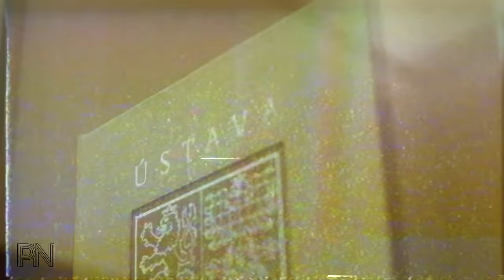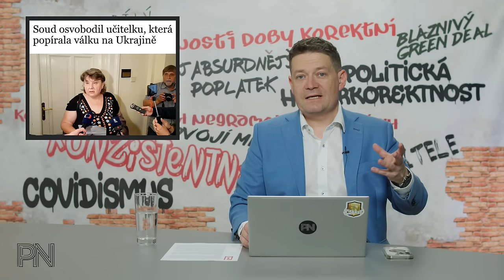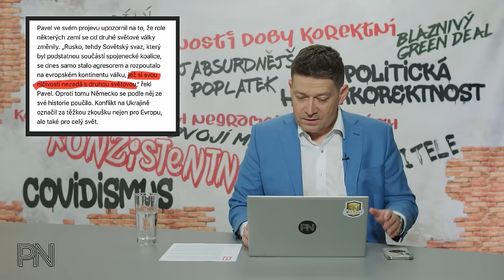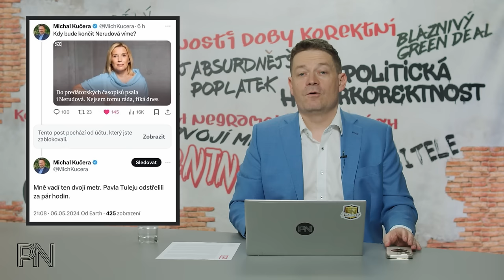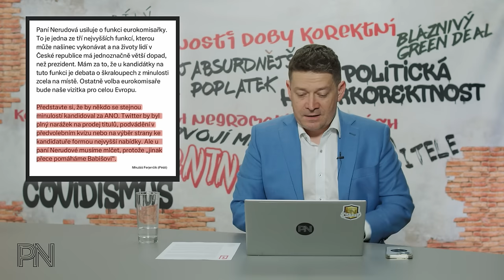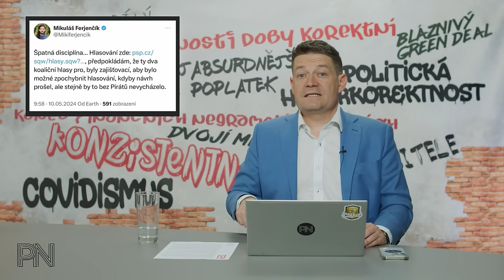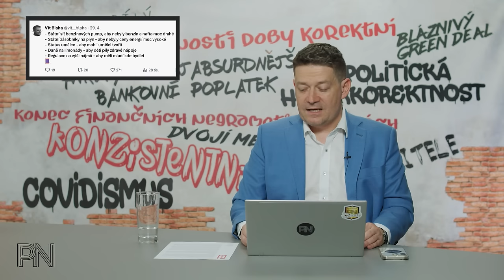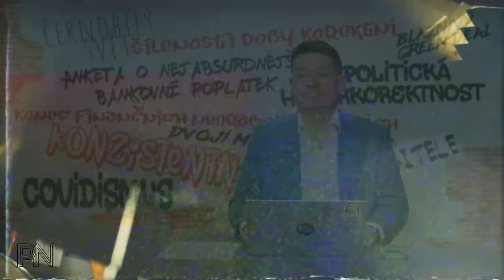Dvojí metr #123: Je tu 3. světová? Změna pohlaví bez operace. Koalice nechce prověřit střelbu na FF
Kapitoly
0:00 Úvod
0:51 Novinky z politiky

12:16 Ochrana spotřebitele

15:47 Politická korektnost

22:24 Dvojí metr

31:05 Zajímavé komentáře na sociálních sítích